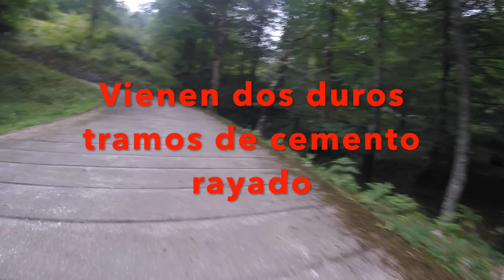NO PAIN PUERTO.- Los Machucos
No Pain Puerto, en este caso, puertaco. Los Machucos o también llamado Collado Espina, es un puerto ya mítico en el ciclismo. Los grandes ciclistas profesionales han escrito páginas históricas en estas rampas, que llegan al 26%.

Si buscáis un puerto duro, tenéis que acercaros a Cantabria para subir este bonito y duro puerto.

Si eres una empresa y quieres patrocinarnos o que probemos alguno de tus productos, contacta con nosotros enviándonos un correo a